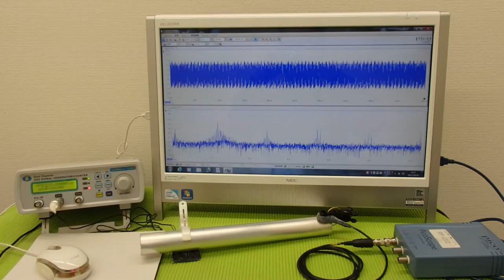音圧測定装置：超音波テスターを利用した実験動画 ultrasonic-labo